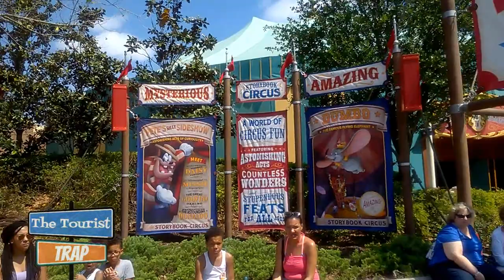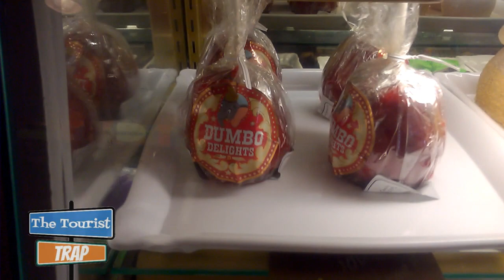Magic Kingdom Security Update and Harassing Cast Members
Today I'm back at Magic Kingdom. Gonna show you what the new security at Ticket Transportation area is looking like with the new procedure for security screenings. Some construction walls up at Cosmic Rays and the new Joffrey's Coffee stand in Tomorrowland. Also I try to track down a cast member, spend quite a bit of time finding her. And I harass several other cast members I use to work with. Fun times in the Magic Kingdom today. Hope you enjoy.

For great travel tips to Disney visit Deb Wills at AllEars